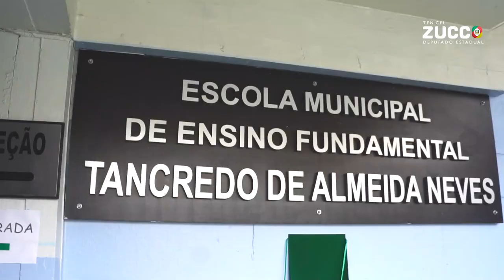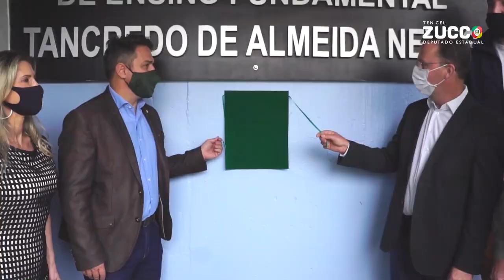Flores da Cunha, mais um município gaúcho que já tem escola cívico-militar.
Alunos vão conviver com princípios e valores, pátria e família, direitos e deveres.